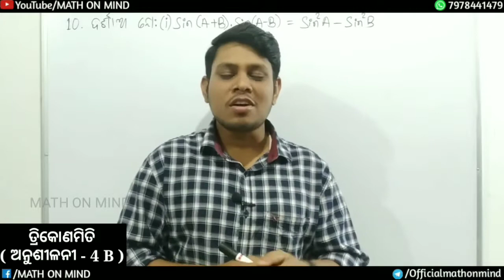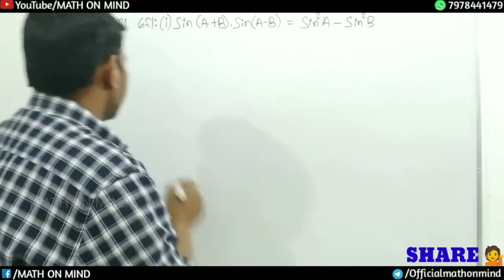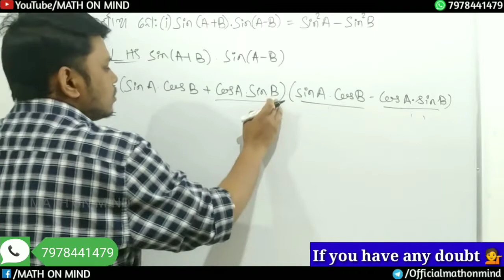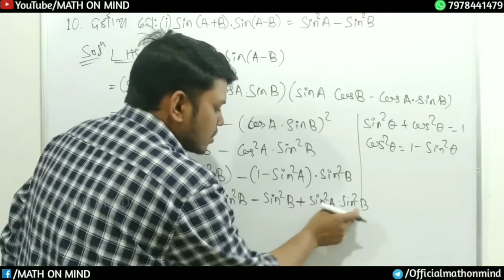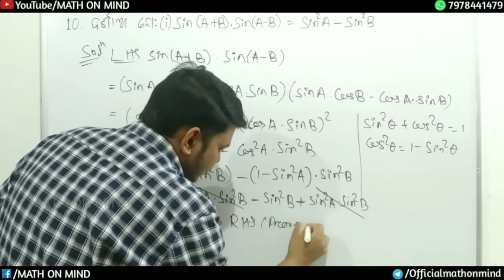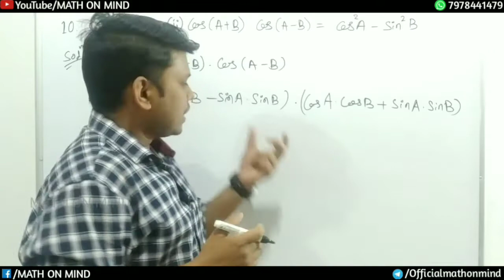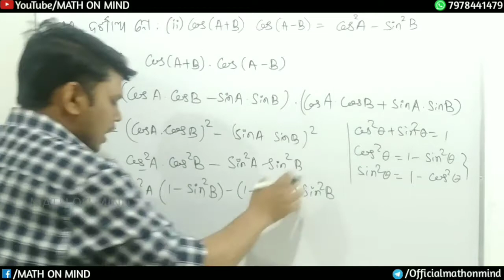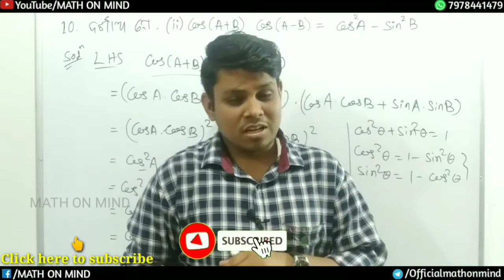ତ୍ରିକୋଣମିତି anusilani 4b Q10 | Trikonomiti class 10 Anusilani 4b | 10th Class trigonometry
Hi Friends,

                                                    Team “MATHONMIND"